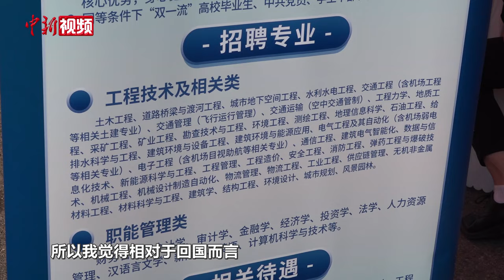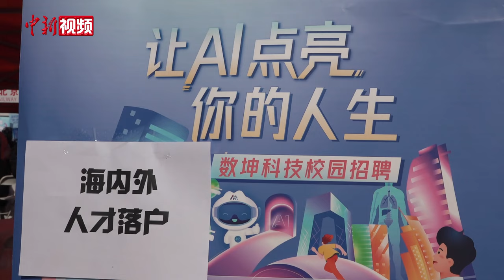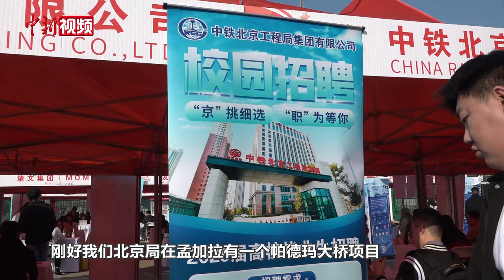外籍留学生在中国就业看重啥？这场招聘会告诉你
又到“金九银十”秋招季。10月24日，中新社记者来到北京朝阳区举办的一场招聘会。与以往不同的是，这是一场面对在京外籍留学生的专场招聘会。多位在京外籍留学生表示，线下专场招聘会能够零距离了解企业文化、岗位信息，帮助他们找到更适合自己的岗位。对于用人单位而言，留学生具备的独特优势与企业需求不谋而合。